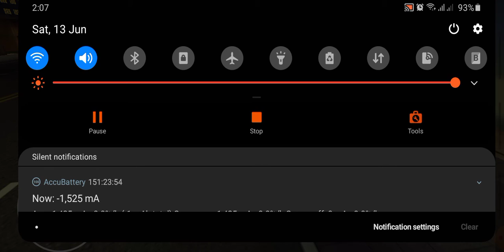My first android game made with Unity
This is my first android 3d game. It took 4 days to finish